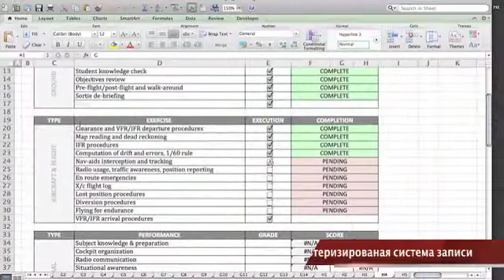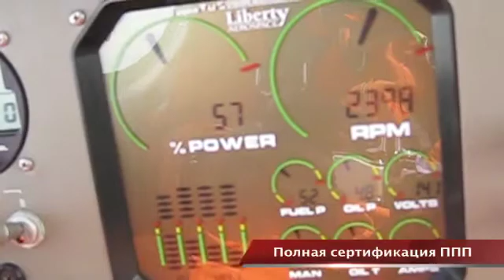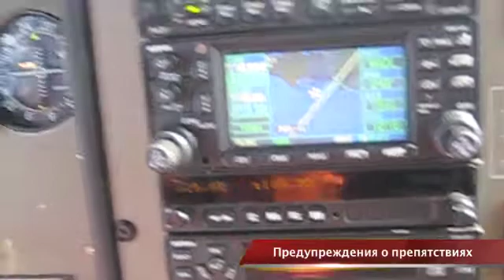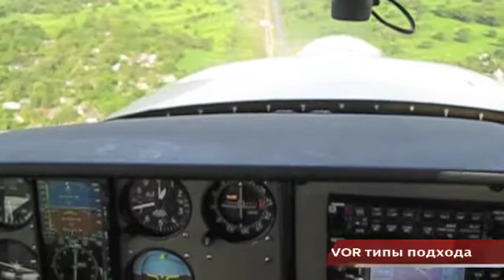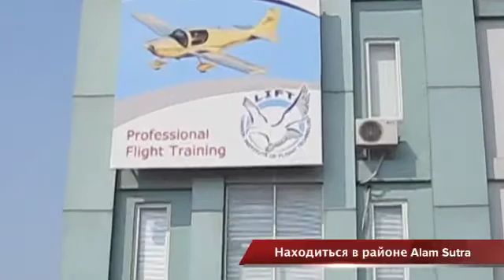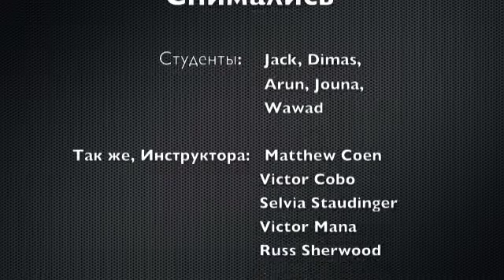Aerocadet's partner in Indonesia: Lombok Institute of Flight & Technology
Full Professional Airline Pilot 1 is our most popular flight training program. It allows student pilots to reach the airline cockpit in just two years. It takes our students from zero to over 1750 hours of flight time (if students undergo CPT and OPT internship options), and over 2500 hours total flight time, with an additional AAS degree 2-year extension, which includes airline pilot internship in the United States. (The program itself, with its Flight training and internship segments are extendable up to 4.5 years in total).

Please take you time to review the program outline, which contains ALL the program details.

If you want to join our flight training program, you need to follow the process outlined below:

Review the enrollment process flow, and fill out the enrollment application form. The enrollment flow guide, as well as the enrollment form link are located

You will need to upload all the required documents to the enrollment form. If you can not submit the proof of funds with your enrollment application, you can submit a SLAS application number instead. Please review our Student Loans section on how to obtain the SLAS application number

Once we receive your application form and  documents, we will review them and notify you via email within 24-48 hours (excluding weekends) whether your documents are acceptable for enrollment or not. If something is missing - we will notify you and advise on how to correct the problem.